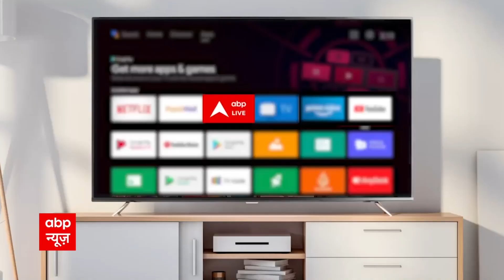Sanjay Raut के घर ED का धावा, देखिए- उनके जिम ट्रेनर ने क्या बताया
शिवसेना सांसद संजय राउत के घर ED की टीम पहुंची है,  बताया जा रहा है पात्रा चॉल मामले में सहयोग नहीं करने के चलते ED की टीम उनके घर पहुँची है . ईडी की टीम सुबह सात पहुंची है और घर की तलाशी ली जा रही है.